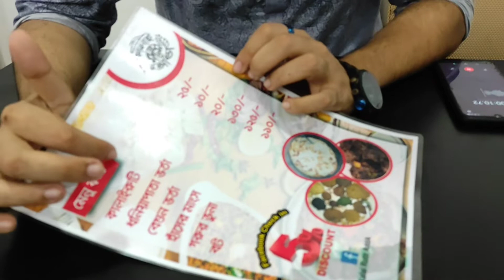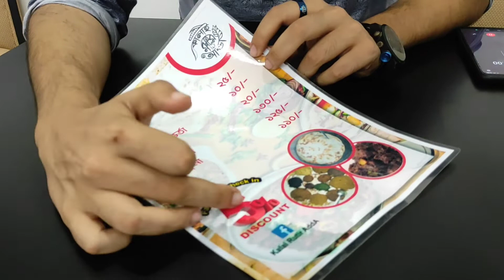রাজশাহীর কালাই রুটি এখন মোহাম্মদপুরে | কালাই রুটির আড্ডা।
Place: U-59 Beside Of Mohammadpur Girls School, Nurjahan Road, Mohammadpur, Dhaka 1207 Dhaka, Dhaka Divisionn (মোহাম্মদপুর গার্লস হাই স্কুলের পাশের রোডের ঠিক শেষ দিকে)

খাবারের দাম-
কালাই রুটি                         ২৫/-
ধনিয়া পাতা ভর্তা                 ১০/-
বেগুন ভর্তা                         ২০/-
হাঁসের মাংস                      ১৩০/-
গরুর ভুনা                          ১২৫/-
গরুর বট                             ১১০/-

(Rajshahi Traditional Food in Dhaka only at 6$ )